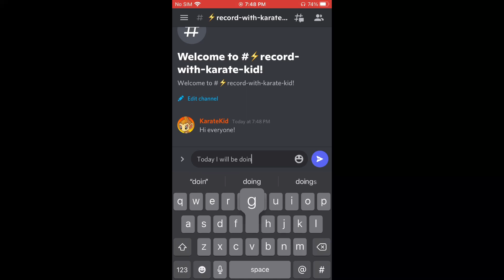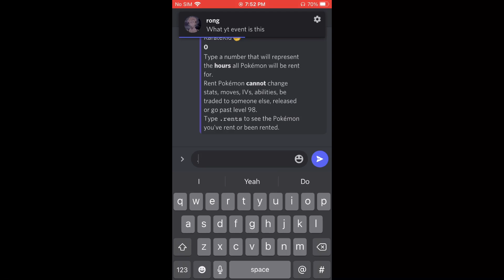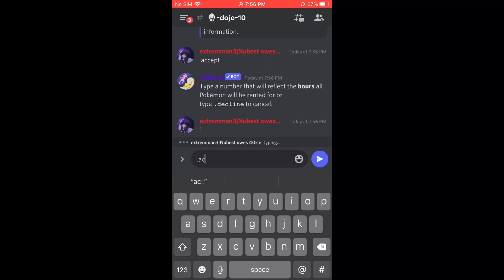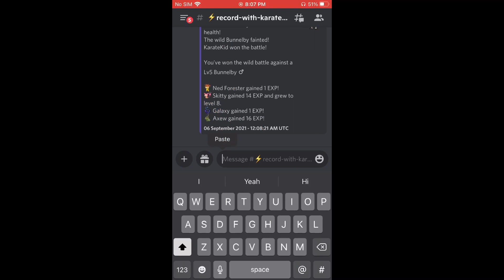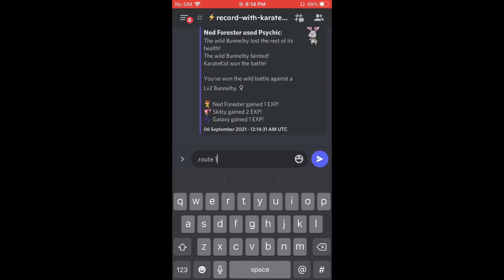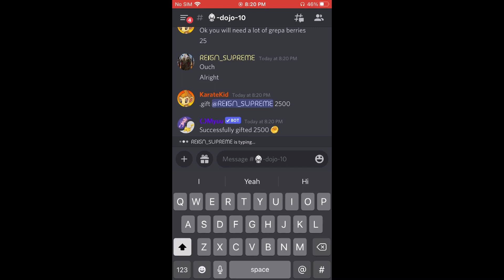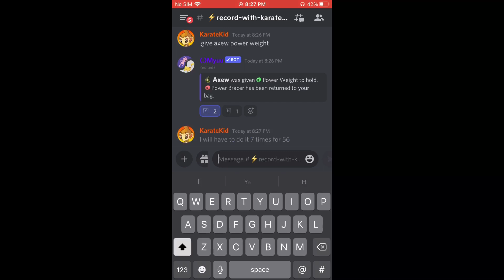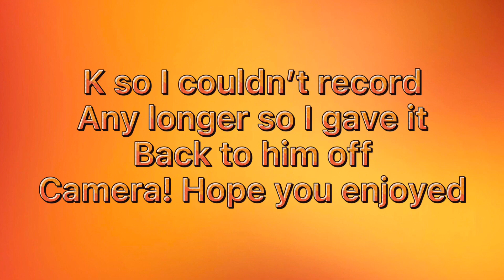PAYING PEOPLE TO EV TRAIN THEIR POKÉMON FOR THEM! Here’s how it went… | discord Myuu bot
So in this video, I not only EV train 3 peoples Pokémon, I also pay THEM 5k for letting me do it. This is clearly the most logical thing to do 🧐